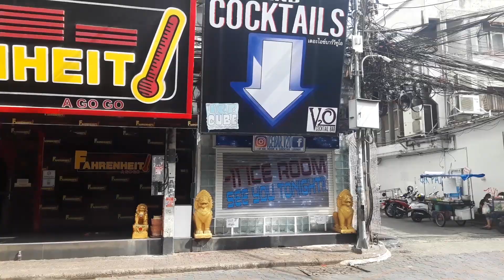Walking Street Pattaya - (September 2020) - For Rent - For Sale - CLOSED!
Walking Street Pattaya, a famous, world wide known tourist destination. A Street that has captured the minds and souls of millions of people. Some lived to tell the tale, others are still in recovery. But whatever you think, Walking Street pattaya is just one of those "must go to" locations.

However, having said that, now things may be changing, and conisderably changing. Walking Street is under much pressure as it appears clubs and businesses are closing their doors. Many well know venues are yet to still open back up. Some are not going to ever reopen, and others are changing hands!

So what will this mean, what is the future of walking Street here in Pattaya? Will the demographic change, will the bright lights and hustle and bustle become a thing of the past?

Take a look at this video and you will see many places that are either up for rent, for sale or just completely shut down!

⭐⭐If you would like to support our page please use this